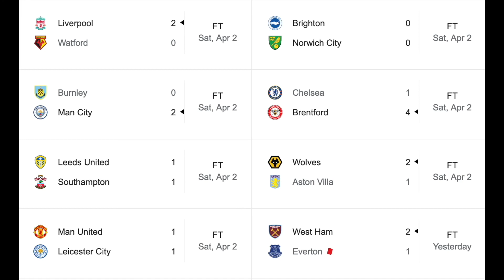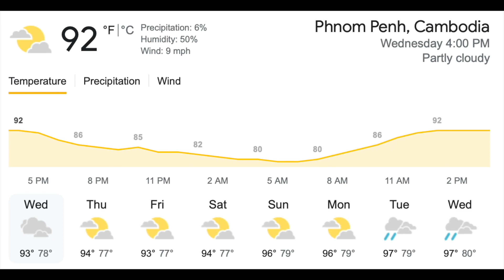Weekly Roundup - April 9